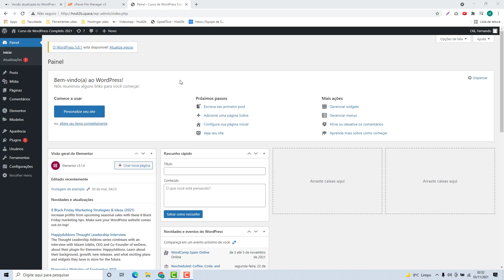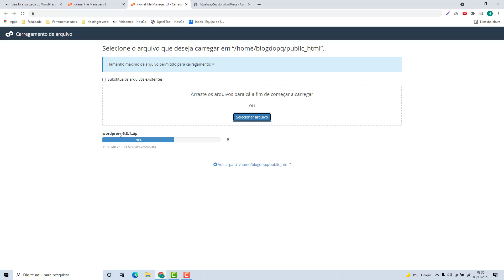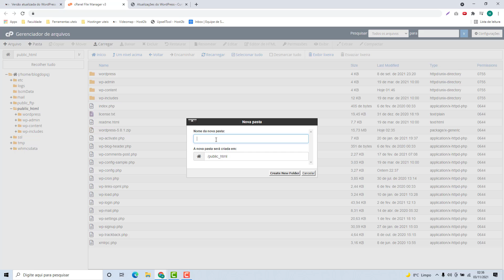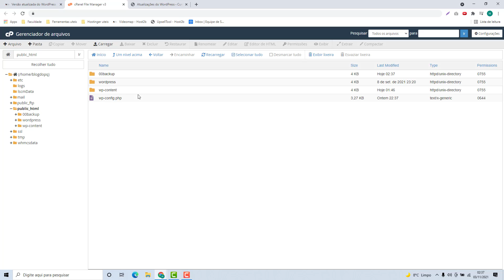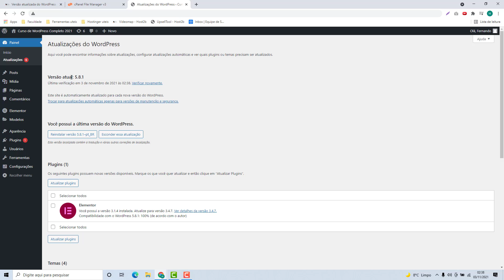Como atualizar versão WordPress manualmente na Westhost (Rápido e Fácil) 2022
Aprenda Como atualizar versão WordPress manualmente na Westhost facilmente e em poucos minutos

NOTA IMPORTANTE!!!